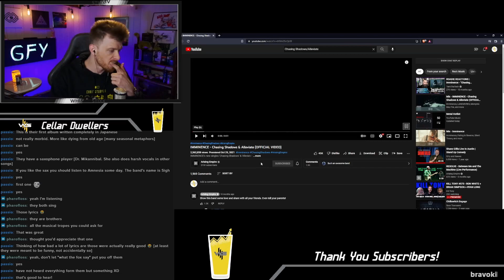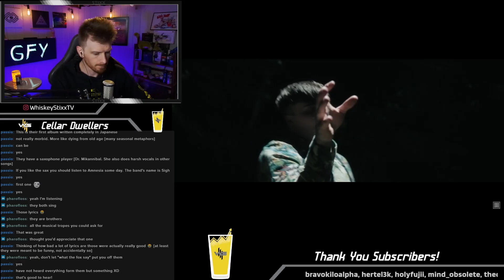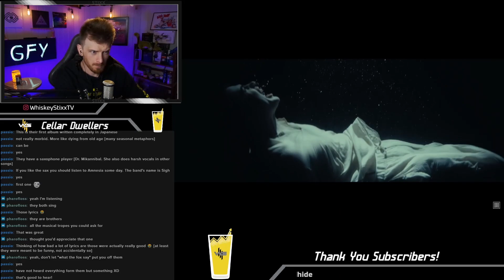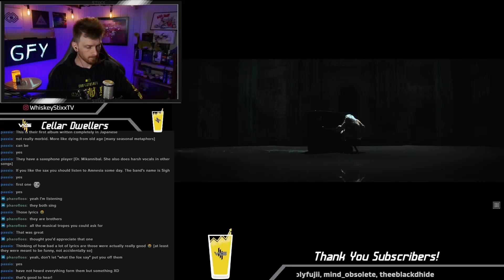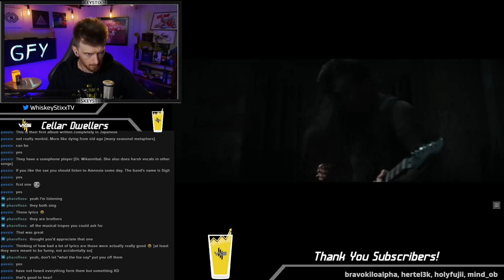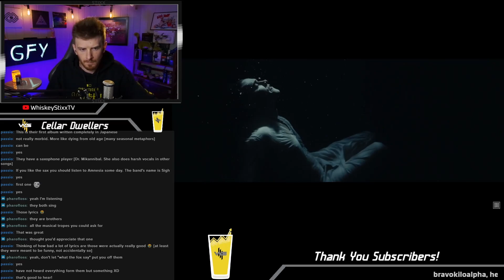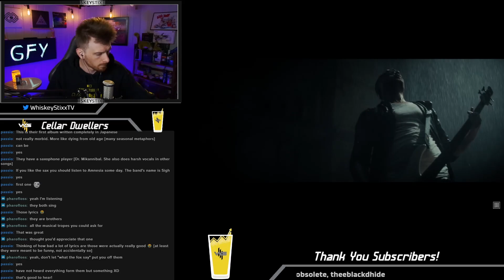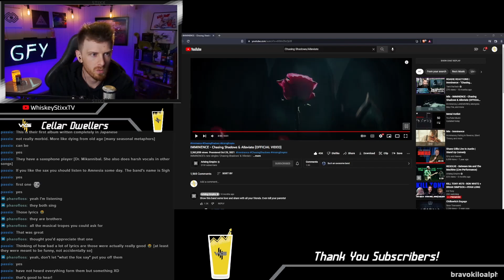Some metalhead reacts to IMMINENCE - Chasing Shadows & Alleviate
Catch the Live Stream on Mondays 8:30PM EST over at Twitch

I have  started a channel on Rumble!

Come check out the discord community where we do watch parties, talk about metal, gaming, stand-up comedy, art, and more!
Also get video and live stream updates and submit reaction requests!

PLEASE,
Go support Imminence directly!

IMMINENCE's new singles 'Chasing Shadows' & 'Alleviate'!

Video by Tre Film.

Mixed and mastered by Henrik Udd.

Lyrics 'Chasing Shadows':
I fear the end has just begun
As darkness festers in my heart
I know I can’t go on
Chasing shadows in the dark
I’ve been searching for a remedy
Between the devil and the deep blue sea
Say the words and you will set me free
Before the sky is falling down on me
Take my hand
And guide me through
The valley of shadow of death
Hold on to heaven, hold on to heaven
I feel it crawling underneath my skin
In the dark I hear them whispering
From the shadows calling out my name
Fuel the fire going down in flames
Take my hand

Lyrics 'Alleviate':
Am I destined to wear these chains
Am I the one to blame
Why everything goes up in flames
Remind me once again
Tell me what you see
I see fire burning desperately
Don’t let me, don’t let me down
Silence the, silence the sound
I feel my heart
Break apart
Bursting into pieces
Under all the secrets
When shadows fall
And darkness calls
Save me from myself and
Alleviate the pain, I
Hate that I feel like I’m lost
That nothing ever change
I’m tired of looking ’round rooms
Where everyone’s a stranger
Am I doomed to make the same mistakes
And put myself to shame
Like everything is just a game
Alleviate the pain
Silence the sound
Break apart
Bursting into pieces
When shadows fall
And darkness calls
Break apart
Bursting into pieces
When shadows fall
And darkness calls
Alleviate the pain
Alleviate the pain

Director - Pavel Trebukhin @pashatre
DOP - Nikita Khatsarevich @khatsarevich
Producer - Denis Kotegov @dkotegovs
1AD - Victoria Niklyaeva @victoria.niklyaeva
Steadycam - Andrey Tartyshnikov @antaview
Gaffer - Nikolay Bulavsky @lightobsessed
Focus Puller - Sergey Sardudinov @sardudinov, Vasiliy Gasen
1AC - Anton Shevchuk @antony_shevchuk
Key Grip - Roma Panchenko @romario2905
Chief Electrician - Sasha Korotchuk @alexandr_korotchuk_
Light Crew - Denis Prokopenko @ramosden1408, Nikita Fadeyev @nick_fad, Sergei Moiseenko @sergey_savchuk88
Art Department - Leria Riptide @riptide_____
Props Master - Sofia Beregovaya, Alex Homenko
MUA - Sabina Gahramanova @g.sabba
MUA assist - Lyalya Mudrak @lyalya.mudrak
Style - Anna Lymarenko @dangercomic
Style Assistant - Hanna Starik @sstarikkk
Location Manager - Maxim Voloshin
Administrator - Bogdan Kudrenko @kudrenkobogdan

BTS: Oscar Dziedziela @o_deezey
BTS: Roman Shparuk @roman_shparuk
Rental - Patriot @patriotrental

Colorist - Kostiantyn Semerei @martinalekseevich
3D Artist - Igor Oleksiienko @igrik_vfx
VFX - Nikita Bogomolov @nickmantis, Aleksandr Muzychenko @muzolya
Cleanup - Emīls Geršinskis-Ješinskis @emilsvfx